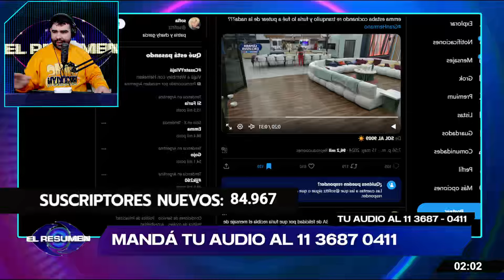🚨NUEVA PELEA EN LA CASA🚨: Furia ENCARÓ A EMMANUEL otra vez y LE PARÓ EL CARRO: "Ojo conmigo"😱